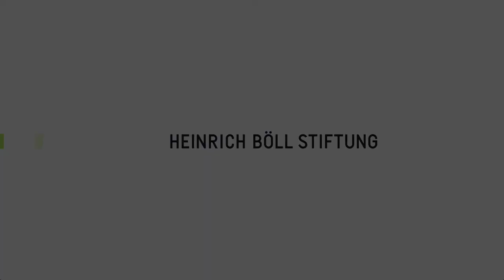Vielfalt statt Macht - Saatgut ist Gemeingut!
„Vielfalt statt Macht“ ist eine gemeinsame Aktion der Heinrich-Böll-Stiftung, OpenSourceSeeds und Aktion Agrar. Saatgut ist die Grundlage unserer Lebensmittel. Die Macht darüber dürfen wir nicht Großkonzernen überlassen, die mit Patenten die Basis unserer Ernährung monopolisieren. Open Source Lizenzen machen Saatgut wieder zu Gemeingut und setzen Zeichen gegen Konzernmacht. Lasst uns freie Tomaten pflanzen! Unser Open Source lizensiertes Tomaten-Saatgut der Sorte „Sunviva“ gibt es kostenlos